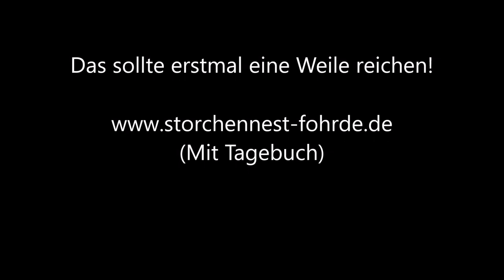Was passt bloß alles in den Kleinen??? 30.05.20